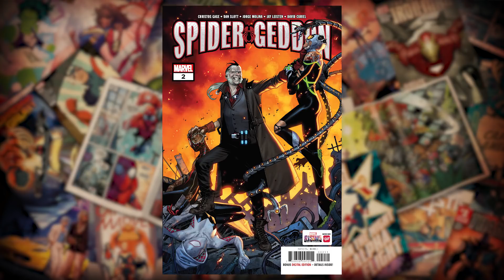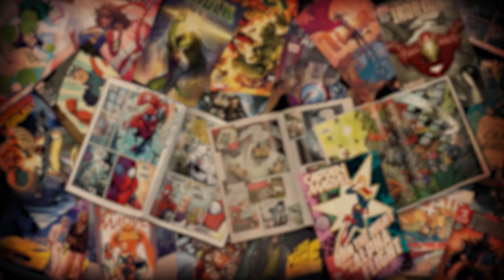Can’t Stop the Spiders! SPIDER-GEDDON #2 and more! | Marvel’s Pull List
It’s a spider-rific episode of Marvel’s Pull List this week! Hosts Ryan Penagos, a.k.a. Agent M and Tucker Markus talk about some of their favorite new releases, including: SPIDER-GEDDON #2, SPIDER-GWEN: GHOST-SPIDER #1, SPIDER-GIRLS #1, and INFINITY WARPS: ARACHKNIGHT #1.

For Ryan and Tucker’s take on the rest of the new Marvel comics released this week – including an additional spider book, THE AMAZING SPIDER-MAN #8, check out the full audio podcast